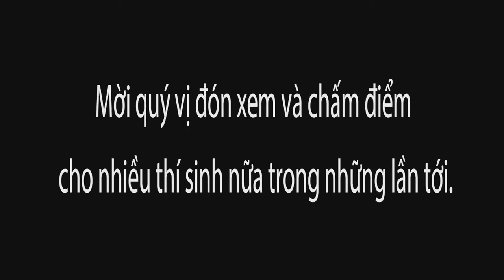ƯỚC MƠ VIỆT- Kỳ thi sơ kết 1b - Chương trình Ước Mơ Việt dạy các em nhỏ đọc và nói tiếng Việt.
Chương trình Ước Mơ Việt dạy các em nhỏ đọc và nói tiếng Việt. Có phần thưởng cho các em dược chọn là xuất sắc. Mời mọi người tham gia chấm điểm. - Thien Huong PhamDo
Mời quí vị vào xem và chấm điểm cho các thí sinh
DYLAN  NGUYỄN- #096
WILLIAM NGUYỄN- #097
Tiêu chuẩn chấm điểm:
1. Đầy đủ: 4 điểm
- hát bài Ước Mơ Việt và chọn ngứ vựng đã học (chưa cần nói ý nghĩa)
- đọc một đoạn từ một trong 2 truyện Cốm hay Con Sáo Của Em Tôi trong quyển sách Tết và chọn ngứ vựng (chưa cần nói ý nghĩa)
2. Đúng (chưa cần hay): 3 điểm
- hát cho ra bài hát
- đọc cho ra tiếng Việt
3. Hay: 3 điểm
Từ 1- 3 điểm, tùy cảm nhận của mỗi khán giả.

Xin giúp phổ biến để thật nhiều ngưòi chấm điểm, để ủng hộ tinh thần các em.
Xin đón xem nhiều thí sinh khác trong những ngày sắp tới.
BAN TỔ CHỨC VẪN TIẾP TỤC NHẬN ĐƠN VÀ VIDEO CLIP CỦA CÁC EM CHO ĐẾN HẾT NGÀY 29 THÁNG 2, 2020

4655 Ruffner St, Suite 180